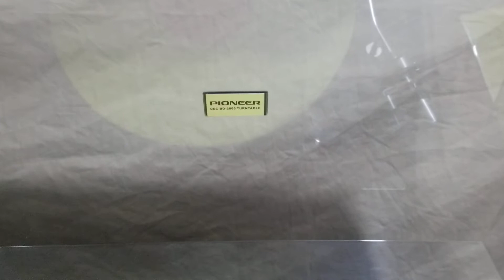Vintage & Rare Pioneer CEC BD-2000 Manual Belt Drive Turntable